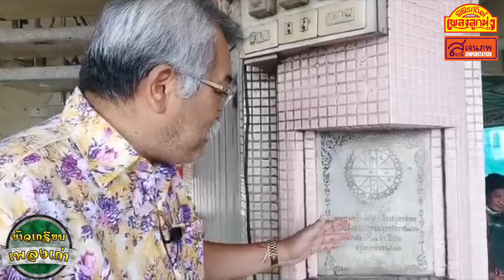ข้าวเกรียบเพลงเก่า ตอนที่ ๓ – เพลง “ ช้ำรักมหาชัย “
ข้าวเกรียบเพลงเก่า
โดย เจนภพ จบกระบวนวรรณ
ตอนที่ ๓ – เพลง “ ช้ำรักมหาชัย “

เพลง “ ช้ำรักมหาชัย “ ถือได้ว่าเป็นเพลงที่โด่งดังมากๆ อีกเพลงหนึ่งของ นักร้อง นักแต่งเพลง ผู้ได้ฉายาว่า “ เฉินหลงลูกทุ่ง “ หรือ คัมภีร์ แสงทอง นั่นเอง เพราะโดยปกติแล้ว เพลงทุกเพลงที่ คัมภีร์ แสงทอง เป็นผู้ขับร้องบันทึกแผ่นเสียง ส่วนมากก็มักจะเป็นผลงานจากมันสมองของตัวเขาเอง

เพลงนี้ก็เช่นกัน ออกวางตลาดสู่หูผู้ฟังราวๆ ปี พ.ศ.๒๕๑๘ – ๒๕๒๐ แรงบันดาลใจมาจากการเดินทางไปเยี่ยมหาพี่ชายของตัวคัมภีร์เองที่เป็น ฅรู สอนหนังสืออยู่ที่โรงเรียนบางขันแตก ขึ้นอยู่กับเขตจังหวัดสมุทรสงคราม สมัยก่อนนั้น ถนนเส้นธนบุรี – ปากท่อ หรือ ถนนพระราม ๒ ยังไม่ตัด ยังไม่มี การเดินทางไป แม่กลอง จะต้องเดินทางไปที่ท่าเรือมหาชัย สมุทรสาคร แล้วข้ามเรือไปต่อรถไฟวิ่งต่อไปสถานีแม่กลอง จึงจะไปถึง คัมภีร์ แสงทอง ไปยืนอยู่ที่ท่าเรือมหาชัยแล้วมองข้ามฝั่งไปเห็น ท่าเรือท่าฉลอม ก็หวนคิดถึงเพลงลูกกรุงที่โด่งดังมากๆ เพลงหนึ่ง นั่นคือ เพลง “ ท่าฉลอม “ เสียงร้องของ ชรินทร์ นันทนาคร ความโด่งดังของเพลงนี้ทำให้เขาอยากรู้อยากเห็นกับตาว่า ท่าฉลอม กับ มหาชัย ที่ปรากฏในเนื้อเพลงมันเป็นยังไง พอได้มาเห็นเข้าจริงๆ ก็ประทับใจเลยแต่งเพลง “ ช้ำรักมหาชัย “ เป็นที่ระลึก

“ ช้ำรักมหาชัย “ ไพเราะกินใจนักฟังเพลงลูกทุ่งเป็นอย่างยิ่ง เนื้อหาของเพลงมีดังนี้ครับ
แบกความเจ็บช้ำลงเรือข้ามฝั่งมหาชัย มาคอยรถไฟมายืนร้องไห้ด้วยใจของข้ากลัดหนอง
อกหักกลับหลังหวนคืนไปยังแม่กลอง น้ำตาไหลนองเพราะเจ้าโอ้สาวมหาชัย
โอ้ท่าฉลอมข้ามาตรมตรอมเจียนคลั่ง แว่วเสียงระฆังรถไฟกำลังจะเคลื่อนจากแล้วห่างไกล
อนาจใจหนำเมื่อต้องแบกช้ำกลับไป เหมือนฅนใกล้ตายไปนอนร้องไห้แม่กลอง
รักเจ้ารวนเรดังตังเกหาฝั่งไม่เจอ ดั่งน้ำขึ้นลงเสมอหัวใจของเธอมากเกินสี่ห้อง
บอกรักเปลี่ยนไวมีรักใหม่เอาไว้สำรอง น้ำใจเจ้าดั่งน้ำในคลองฅนแม่กลองชอกช้ำหัวใจ
แบกความเจ็บช้ำไปโยนทิ้งลำแม่กลอง ให้มันไหลล่องไหลล่องไหลล่องสู่ธารอันกว้างห่างไกล
อย่ากลับมานะขอเนรเทศเจ้าไป ช้ำรักมหาชัยให้ลอยหายไปกับน้ำไปตามคลื่นลม.

ในห้วงเวลาที่ มหาชัย หรือ สมุทรสาครเจอกับวิกฤตโควิด 19 แบบนี้ ขอนำเพลงนี้มาปลอบขวัญและเป็นกำลังใจให้ฅนมหาชัยทุกฅนนะครับ

ติดต่อประสานงานหรือถามรายละเอียดเพิ่มเติมได้ที่

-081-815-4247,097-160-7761